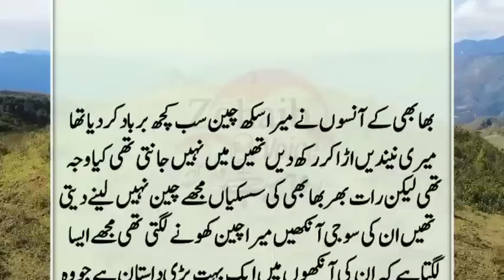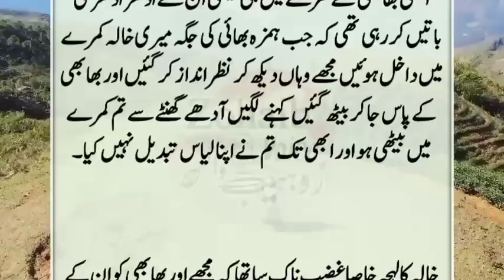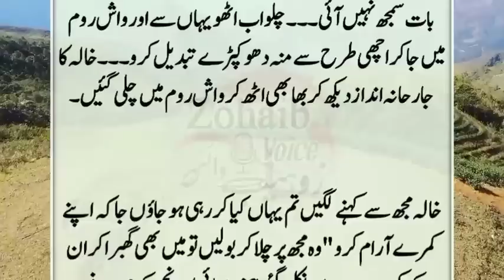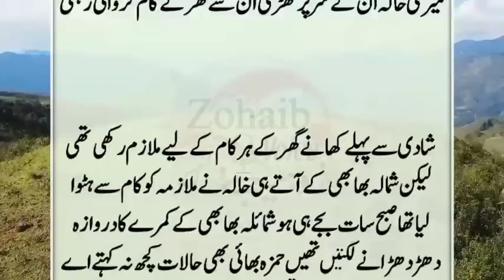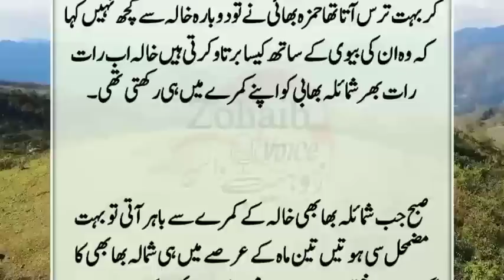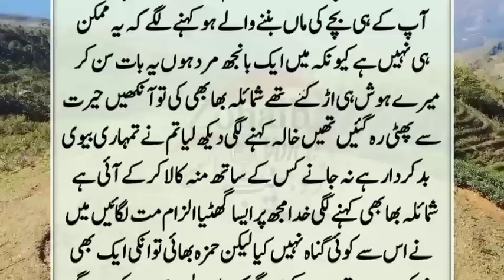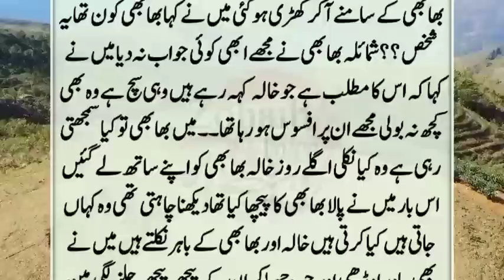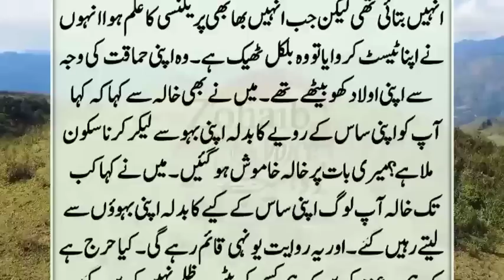720p An Emotional story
Meri bhabi ki Rula dene wali kahani || Zohaib voice emotional story